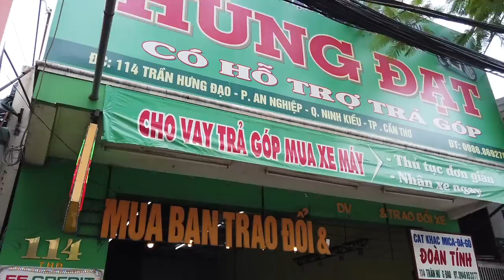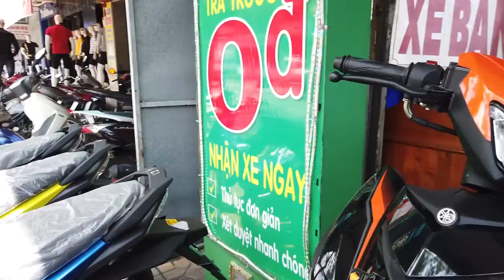Hỏi giá Satria, Sonic, Wave, Vario, Mx King 2019 | Mekong today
Hỏi giá Satria, Sonic, Wave, Vario, Mx King tháng 06/2019 tại Cần Thơ.

Số điện thoại cửa hàng: 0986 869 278

mekong today giá xe honda xe nhập khẩu indonesia motovlog can tho ccu wave 125i 2019 vario 2019 kiểng tokico